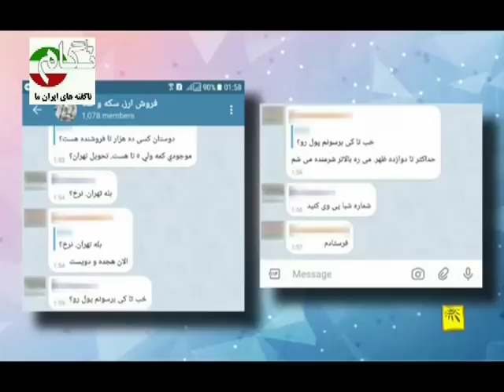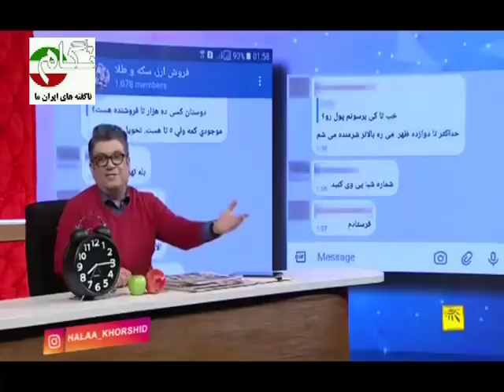دلال‌ها چطور در عرض ٣دقیقه در فضای بازار ارز را ملتهب می‌کنند